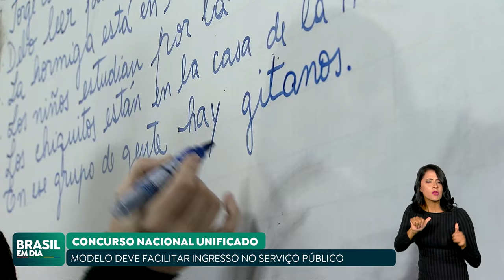CONCURSO PÚBLICO NACIONAL UNIFICADO: MODELO PODE FACILITAR O INGRESSO NO SERVIÇO PÚBLICO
O novo modelo do Concurso Público Nacional Unificado pode facilitar o ingresso no serviço público, sonho de muitos brasileiros e brasileiras. Com uma única inscrição, os candidatos poderão concorrer a diferentes cargos, dentro do mesmo bloco temático.